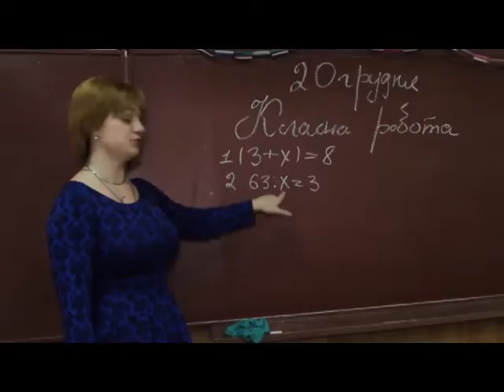Хвилини для дитини (Дитяче кіно середня група) 21.01.17